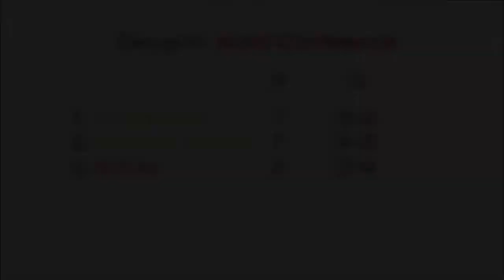Bolivia v Switzerland | WFL 2022 | Group Stage | Highlights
Last match of Group M of World Conference in WFL 2022 Season. Please be respectful in the comments.